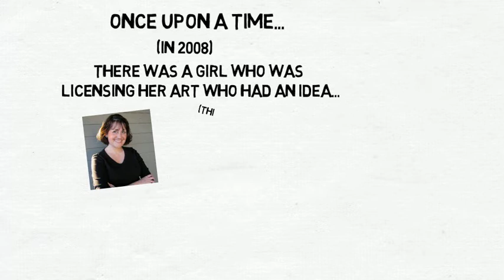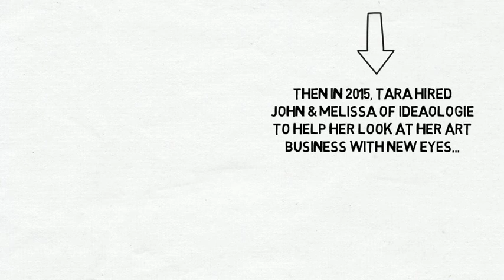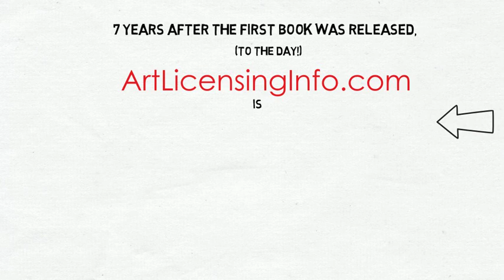ArtLicensingInfo is Under New Management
7 years to the day since releasing her first ebook about art licensing, Tara Reed is passing the reigns to John & Melissa of Ideaologie.  Here's the story...